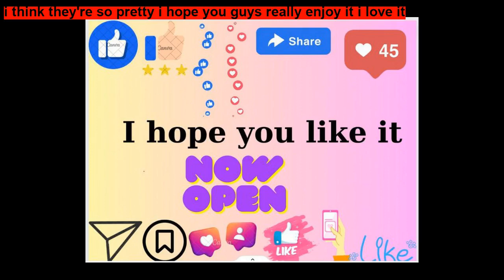Rainbow Unicorn and the Wicked Robot By ChatGPT ~ Short Stories for Kids